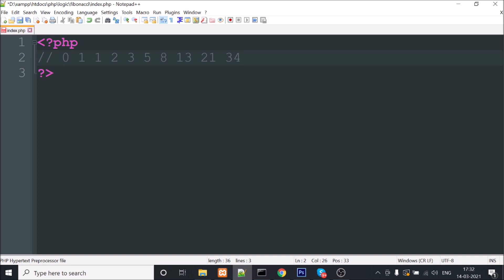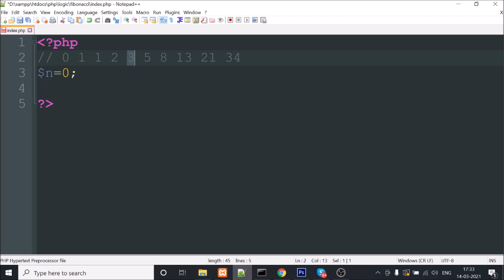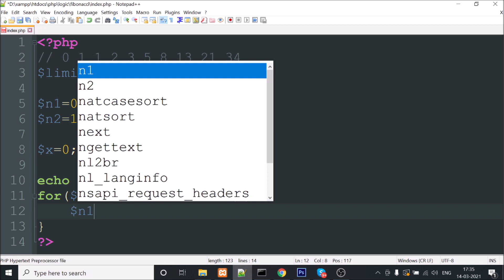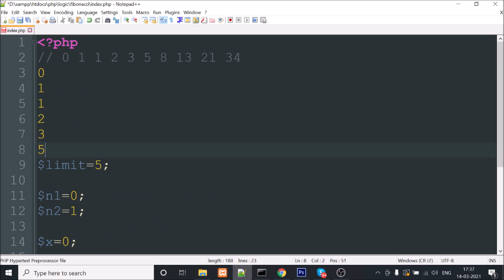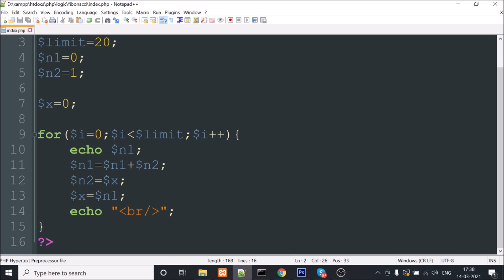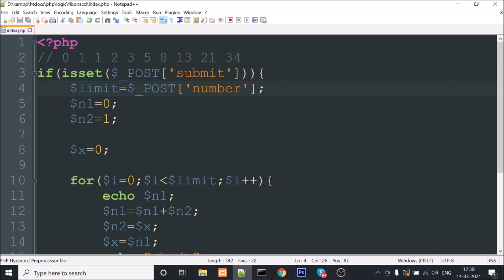How to show Fibonacci Series in PHP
In this video, we will discuss how to show Fibonacci Series in PHP.